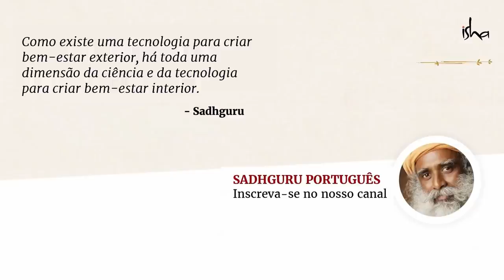Sadhguru Revela o Mistério do Quinto Elemento | Sadhguru Português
Sadhguru esclarece sobre o mais misterioso dos cinco elementos, Akasha.